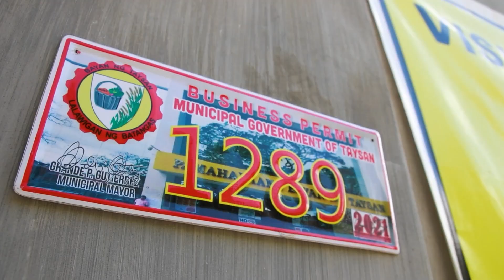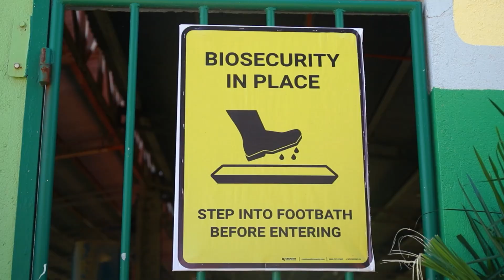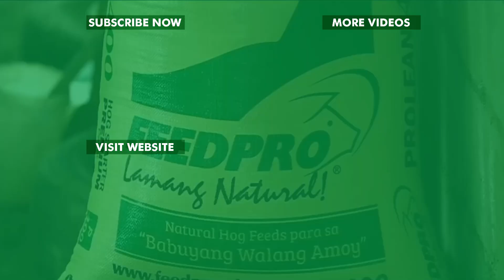Part 2: How to start commercial hog farming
Sa mga bagong Investor na papasok sa commercial farming ano ba ang una dapat gawin. sa Part 2 ng segment na ito malalaman ninyo ang mga requirements sa pagpapatayo ng isang commercial hog farming.